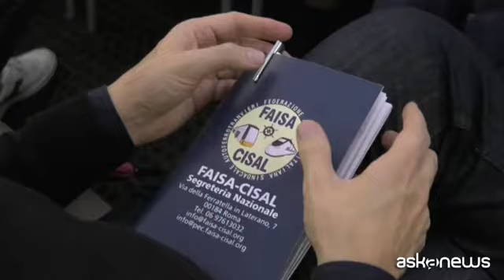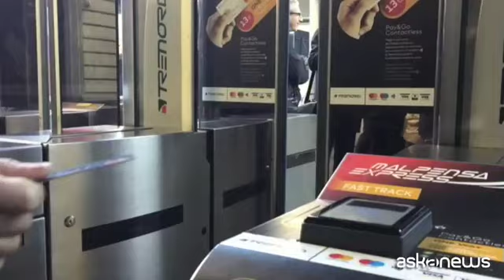Tpl, Mongelli(Faisa Cisal): più regole, investimenti e sicurezza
Roma, 28 nov. (askanews) - Regole, affidamenti ai privati, riduzione degli investimenti. Oltre all'allarme sicurezza per operatori e passeggeri. Sono alcune delle molte criticità del trasporto pubblico locale. Un settore colpito negli anni da tagli alle risorse che hanno anche finito per allargare il divario tra Mezzogiorno e resto del Paese.
Tutti temi al centro del Consiglio nazionale della Faisa Cisal, riunito a Roma, e rimarcati dal segretario generale Mauro Mongelli.
"Regole, investimenti, risorse, sicurezza sono i capisaldi che saranno affrontati nel corso di questo Consiglio nazionale" spiega "Noi dobbiamo attribuire tutele sociali a questo settore nella fase di attribuzione dei servizi ma in generale in caso di passaggi di servizi da un'azienda all'altra. Gli investimenti, come è noto, dividono il Paese. Viaggiare nel Sud Italia è sicuramente diverso che viaggiare in un'altra parte d Italia, è un Paese fintamente unito sotto l'aspetto infrastrutturale".
"Tutto questo - prosegue - è legato alla necessità di investimenti che in questo momento può cogliere un opportunità, un'occasione che è quella del new green deal che attribuirebbe al trasporto una caratteristica di sostenibilità. Per poter fare questo è necessario avere anche delle risorse, risorse che in questo momento vengono messe in discussione dalle politiche di governo. Risorse che metterebbero in discussione anche i rapporti collettivi nazionali che da questo momento si inizierà a dibattere con le parti datoriali che per ovvie ragioni antepongono i problemi in termini di risorse".
Particolarmente sentito dai lavoratori, il problema della sicurezza. Un vero e proprio allarme che lancia la Faisa, chiedendo un intervento incisivo del governo.
"Non può passare il concetto che un trasporto, sia esso trasporto pubblico locale sia esso ferroviario, o una stazione un luogo in cui un viaggiatore deve salire su un treno, possa essere un presidio non sicuro - afferma Mongelli - Dobbiamo riattribuire la sicurezza necessaria non solo a chi viaggia, ma soprattutto agli operatori. In questo periodo assistiamo giornalmente a notizie di cronaca dove o un autista o un capotreno o un addetto di stazione viene letteralmente pestato. Ci sono dei passaggi che sono stati fatti con la commissione di garanzia e con il Ministero degli Interni ma è ancora insufficiente. E necessario l'intervento anche del Ministero degli Interni. Non solo, servirà un impianto legislativo che consenta intanto di riconoscere il problema ed affrontarlo in maniera definitiva".